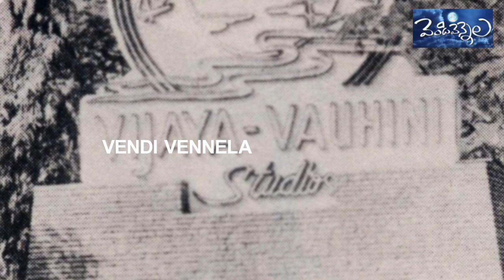Untold Story About Vahini StudioVahini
Untold Story About Vahini Studio